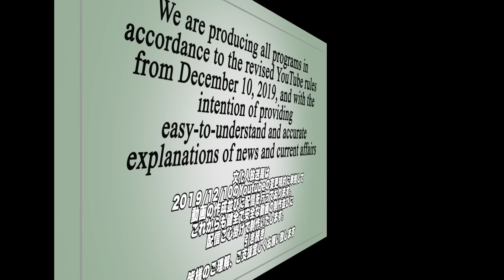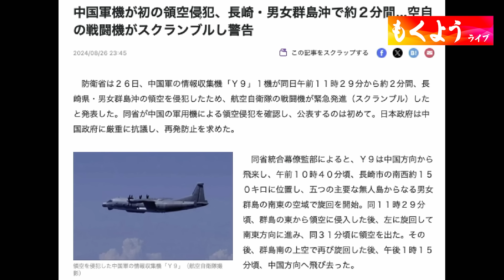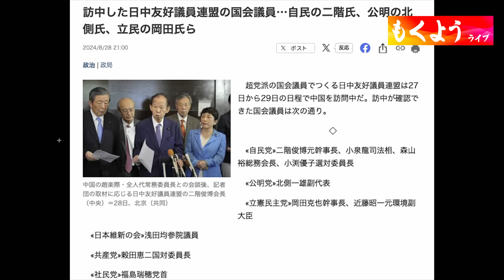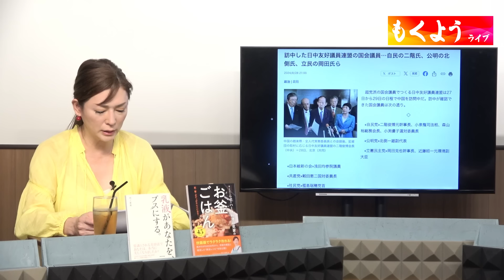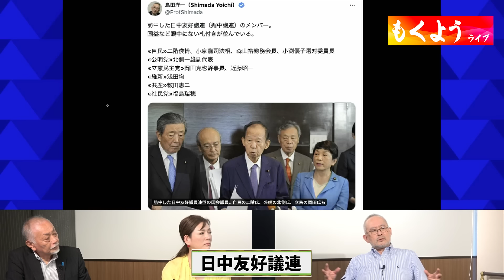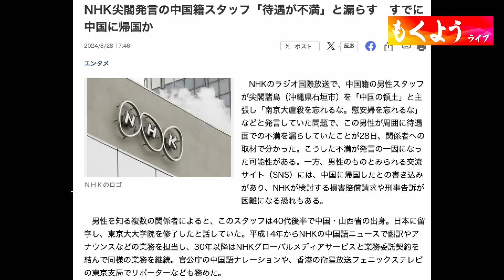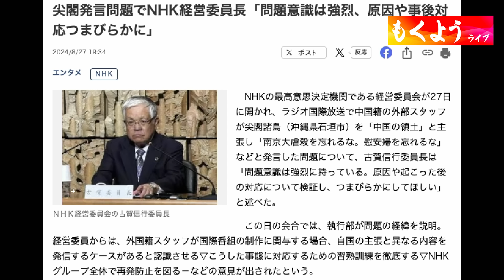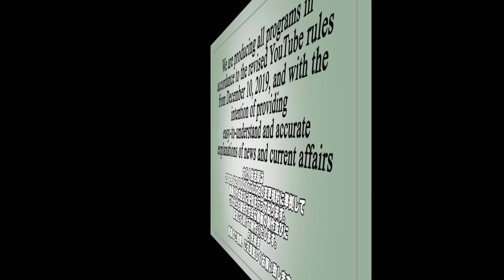①やりたい放題の中国！中国軍機 領空侵犯／日中友好議連／尖閣問題発言の犯人帰国して英雄扱い【もくようライブ】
◎著書『腹黒い世界の常識』

岡江美希（ニューハーフ美容研究家）
 ◎メルマガ『美に愛される「お金をかけない」全身美人メソッド』